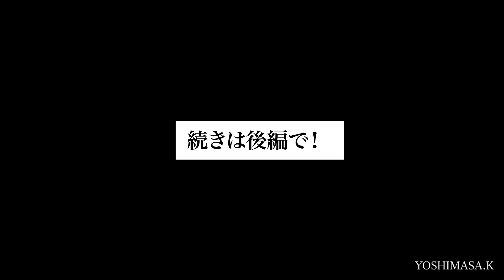【デザイナーインタビュー 第二弾！！前編】学生時代が、面白かった！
今回はデザイナーインタビュー第二弾としてBELPERのデザイナー尾崎さんにお話を伺いました！

尾崎さん、ご登場いただきありがとうございました！

今回もとても貴重なお話なので、皆さん是非楽しんでご覧ください！

質問があれば、コメントまたは、InstagramのDMへどうぞ！

それぞれのinstagramはこちら！

お店のホームページは、こちら！